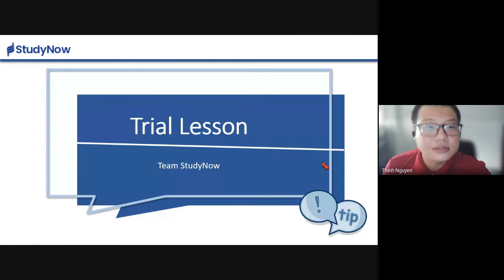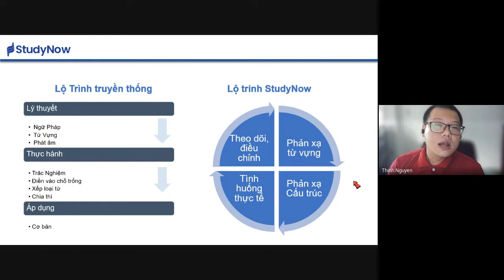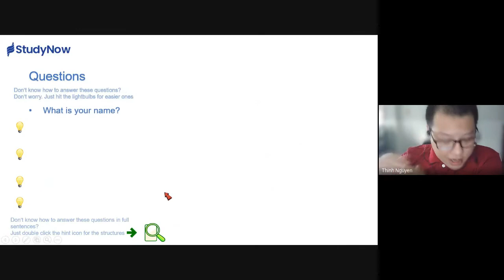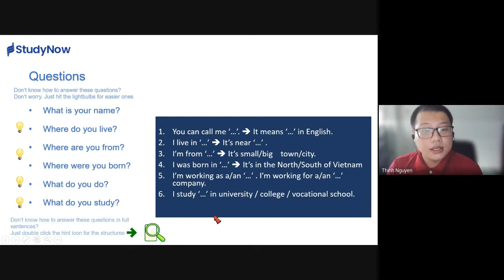Đánh giá năng lực anh Hồ Hào (Trình độ A1+) cùng Giảng viên Huy Thịnh 7.5 IELTS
Được thành lập từ tháng 2/2020, StudyNow là một là một nền tảng gia sư trực tuyến kết nối người học và người dạy ngoại ngữ trên toàn thế giới. Nội dung trên StudyNow bao gồm các khóa luyện nói tiếng Anh online 1 thầy – 1 trò với 100%  gia sư nước ngoài có trình độ cao, dày dặn kinh nghiệm và được đào tạo bài bản. Các khóa luyện nói đã thu hút hàng ngàn học viên quan tâm và học tập mỗi năm. Mục tiêu của StudyNow là tạo ra một trường luyện tập tiếng Anh giao tiếp mô phỏng thực tế, học viên được khuyến khích và hướng dẫn để tương tác liên tục, không khí học tập vui vẻ và truyền động lực để giúp học viên có thể tự tin giao tiếp chỉ sau 3 tới 6 tháng.

Đặc biệt, ngày 10/10/2021, StudyNow đã hợp tác cùng Học viện tiếng Anh tư duy DOL English, một trong các đơn vị đào tạo IELTS nổi tiếng nhất tại TP.HCM để áp dụng Hệ phương pháp tiếng Anh tư duy Linearthinking vào công tác đào tạo của StudyNow. StudyNow tự hào là đơn vị duy nhất trong mảng luyện tập Speaking nhận được tự tin tưởng của học viện DOL English để áp dụng Linearthinking. Với hệ phương pháp sáng tạo độc quyền này, StudyNow sẽ mang tới cho học viên thêm một giải pháp luyện tập tiếng Anh siêu hiệu quả chỉ trong thời gian ngắn.
∘ Kênh Youtube: StudyNow